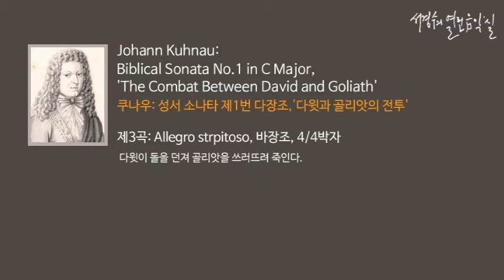Kuhnau: Biblical Sonata No.1 in C Major, 'The Combat Between David and Goliath' 3_‘서경수의 열린 음악실’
Kuhnau: Biblical Sonata No.1 in C Major, 'The Combat Between David and Goliath'  3. Allegro strpitoso_‘서경수의 열린 음악실’

쿠나우: 성서 소나타 제1번 다장조,'다윗과 골리앗의 전투'/